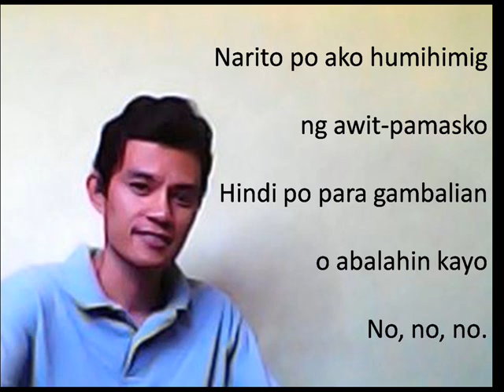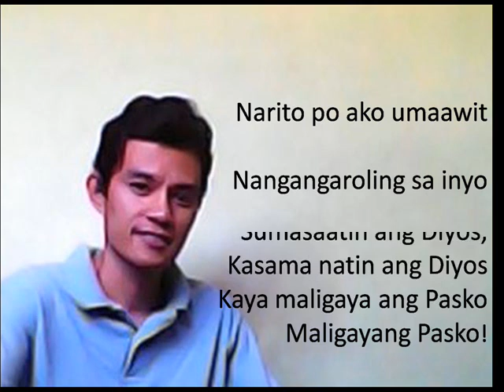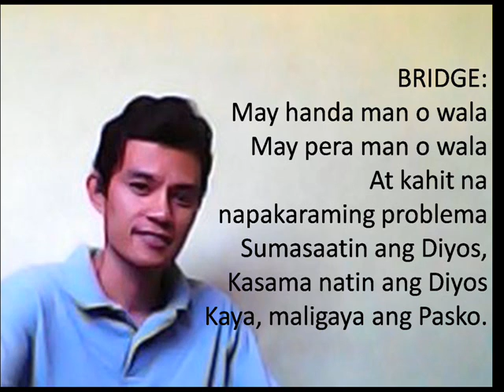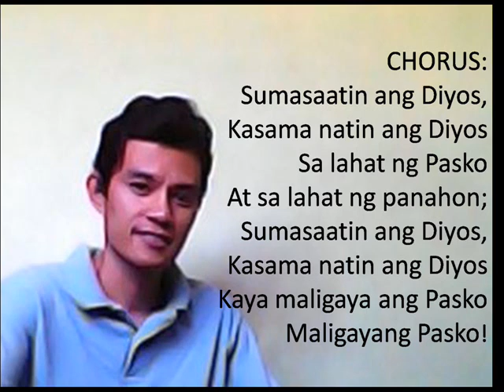Christmas Songs: KAROLING ni Augusto Flameño Monsayac